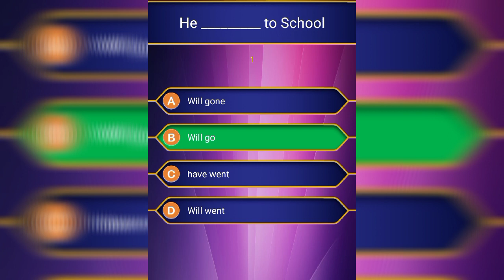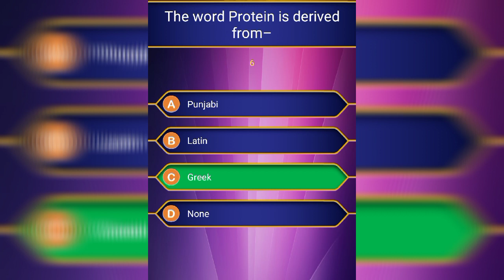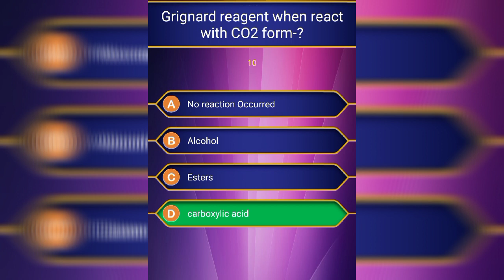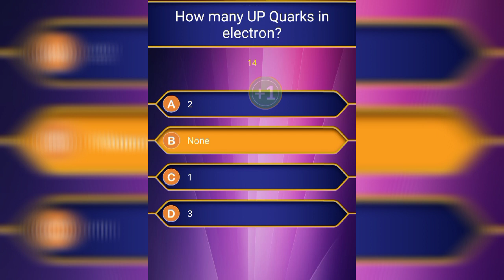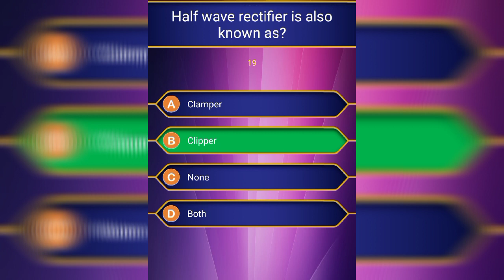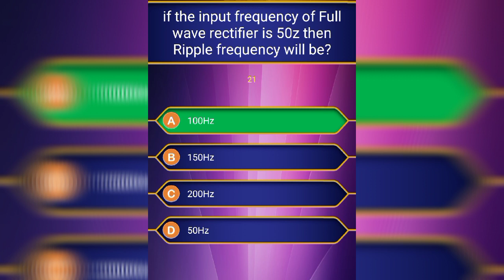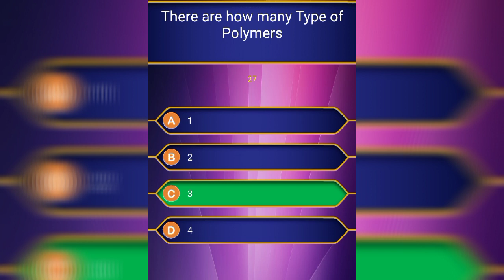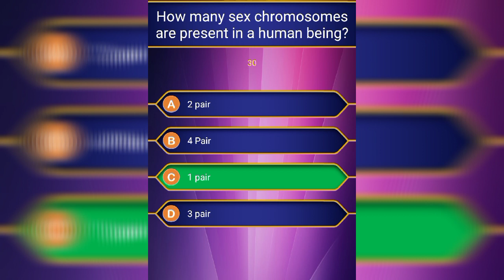NMDCAT MCQs Practice _ 30 Questions. Can you score 30/30.nmdcat #2022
Biology physics chemistry English most repeated and important MCQs for NMDCAT ETEA NUMS FMDC Entry test preparation 2022